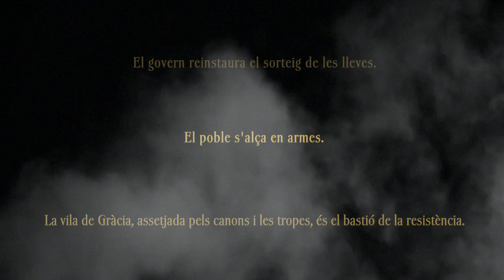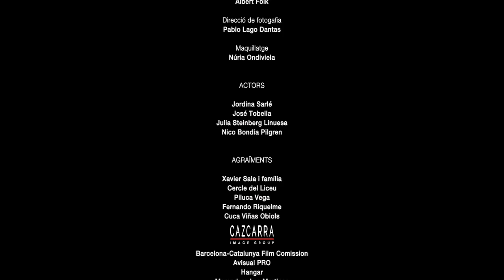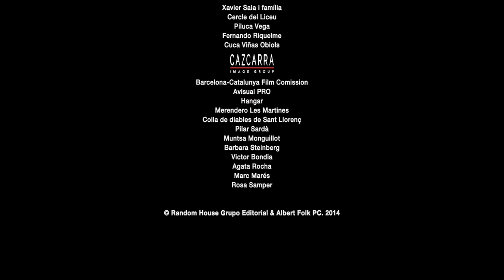Booktrailer Set dies de Gràcia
La història d'una família pot ser tan convulsa com la d'un poble. La novel·la Set dies de Gràcia ens endinsa en la història d'una dona sense cognoms ni passat que va ser la veu del poble durant la revolta que va tenir lloc a la vila de Gràcia el 1870.

Els canons i les tropes van prendre el carrer, el Passeig de Gràcia es va convertir en bastió de la resistència. Una sola dona va liderar l'aixecament. Qui va ser aquesta dona? Quins motius la van dur a fer seva aquella guerra? A través dels set dies de revolta descobrirem la vida de la Marianna i els seus secrets.